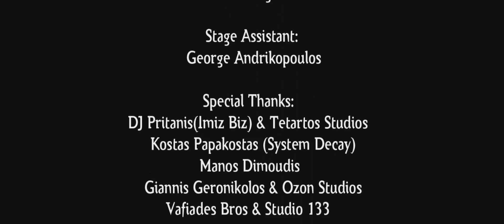Parthian Shot - "Placebo" Official Music Video!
- Parthian Shot - "Placebo" - Like this video? Come see thousands more at the Net's biggest, uncensored, completely d.i.y. music video site, BlankTV.com! We've got News, Games, Contests and the stuff that we can't show on YouTube!

Band Name: Parthian Shot
Song Title: Placebo
Album Title: Parthian Shot EP
Genre: Progressive Metal
Band City, Country: Athens,GR
Director Name: Giannis Daridis
Producer Name: Serial Filmers

About The Video: Official Clip of Parthian Shot's "Placebo"

Directed by Giannis Daridis
Director of Photography:Nikos Mexis
Video Editing:Kostas Koufiopoulos

Parthian Shot Is:
Panagiotis "Parthos" Papageorgiou-Vocals
Chris Michalis & Kostas Smonos-Guitars
Giannis Lykakis-Bass
Diamond Kalafatiades-Keyboards

Starring:Christina Pachi
Make Up/Hair:Irene Thiligiannis
Stage Assistant:George Andrikopoulos

Special Thanks:
-DJ Pritanis(Imiz Biz) & Tetartos Sound Studios
-Kostas Papakostas-System Decay
-Manos Dimoudis
-Giannis Geronikolos & Ozon Studios
-Vafiades bros & Studio 133

Band Biography: Parthian Shot is a 6-piece prog metal band from Athens,GR.
They stand from 2003 and before a couple of months they released their self produced/financed/managed EP, "Parthian Shot 2012".
The feedback for it is exceptionally positive (inside Greece and outside), with the greatest of the achievements they could get is to be named after the "Suggestion Of The Month" honors from the Greek Metal Hammer Magazine, in the January 2013 issue,
where they were given a 9/10-grade review for their work plus the central two pages for an interview.
The result of the feedback was to appear in Greece' most famous music channel, last Sunday 20/1/2013, for an interview and presentation of the band and of our first video.
Now they're writing their full length album, which is scheduled to be finalized on September 2013.
Also,in 2011,they were the first band ever to present a Queen tribute in Greece.